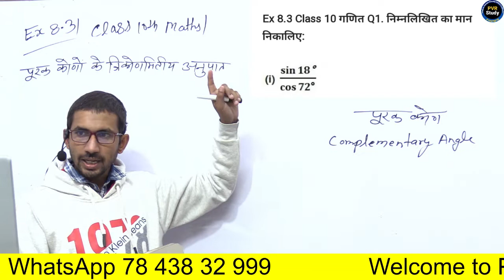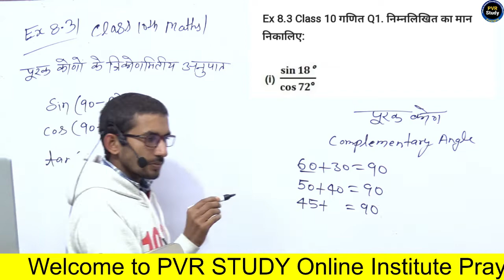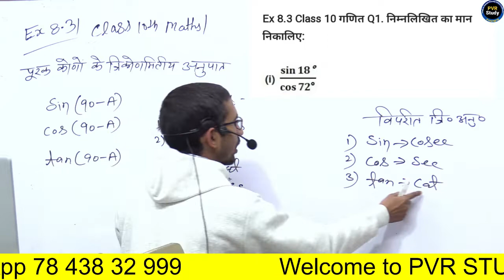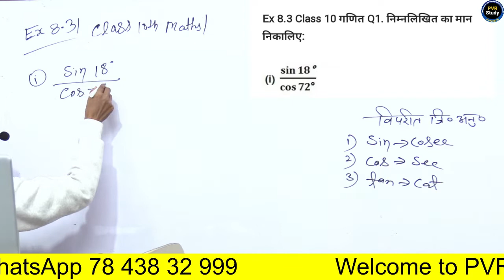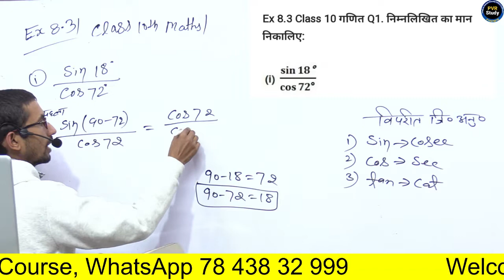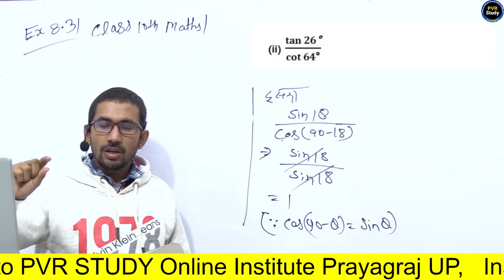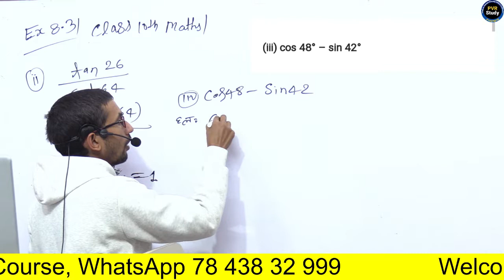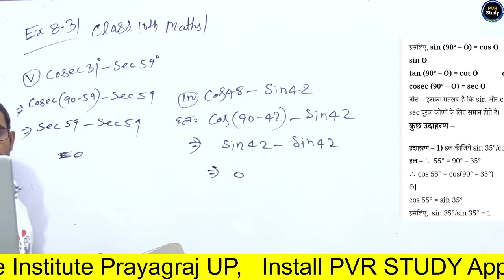Class - 10 Ex - 8.3 Q1 All Part ( Trigonometry ) || 10th maths by Rajkumar Sir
10th Maths Solutions Exercise 8.3 in Hindi,
Class 10th Maths Ex. 8.3 in Hindi,
Class 10 Exercise 8.3 Solution in Hindi Medium,
UP Board Solutions for Class 10 Maths Chapter 8 Ex. 8.3,
Kaksha 10 Ganit Prashnavali 8.3 UP Board,
Class 10 Ganit Ki Prashnavali 8.3,
Class 10 Maths ex. 8.3,
class 10th maths chap 8 ex 8.3,
8.3 math class 10 question 2,